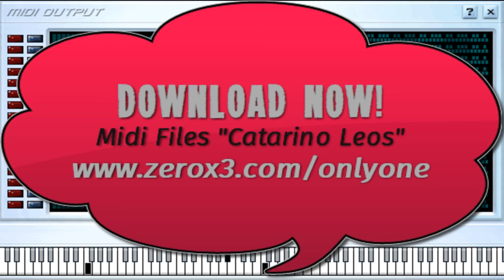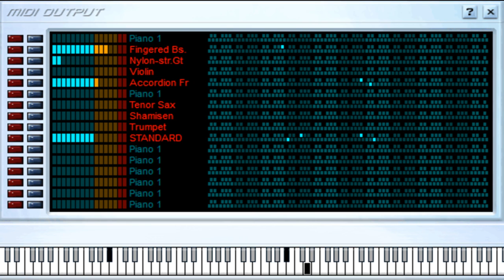Nomás El Pelo Menea - Los Líricos Jr ft Los Jilgueros de Linares - Midi File (OnlyOne)